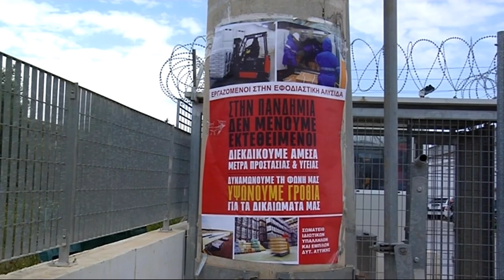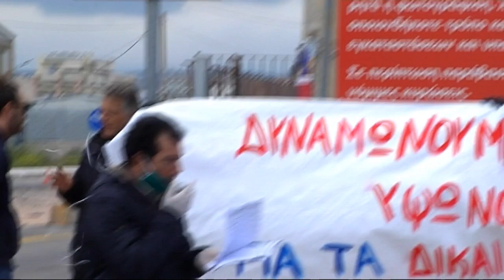ΠΑΡΕΜΒΑΣΗ ΣΤΗΝ ΜΑΝΔΡΑ ΓΙΑ ΤΗ ΜΕΡΑ ΔΡΑΣΗΣ ΣΤΑ ΣΟΥΠΕΡ ΜΑΡΚΕΤ